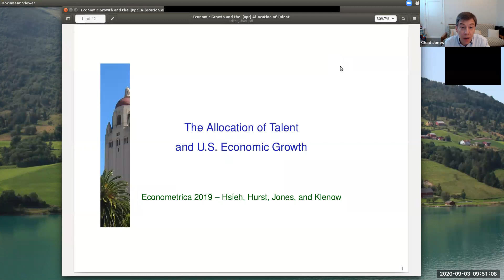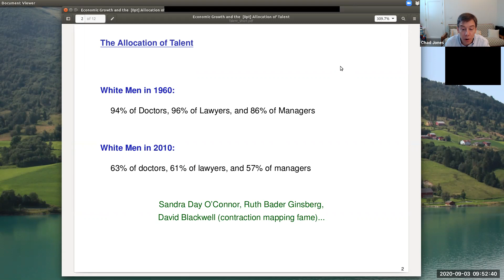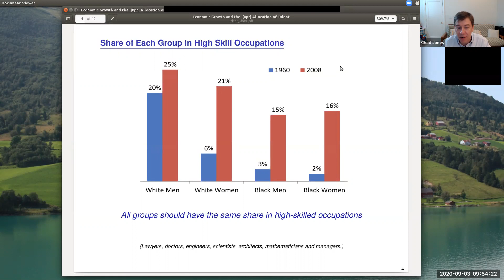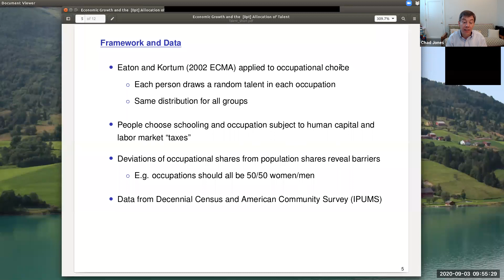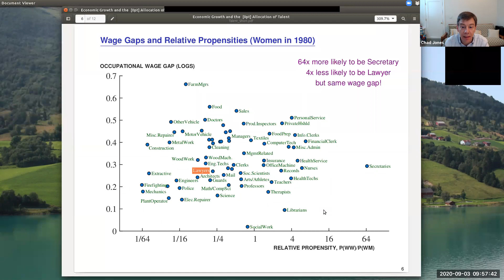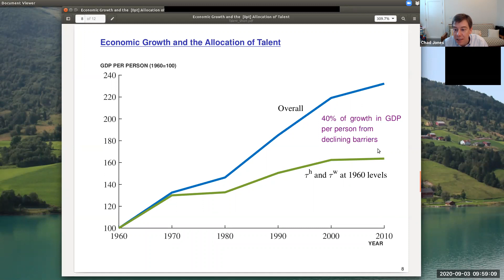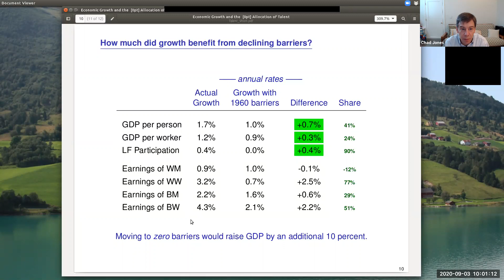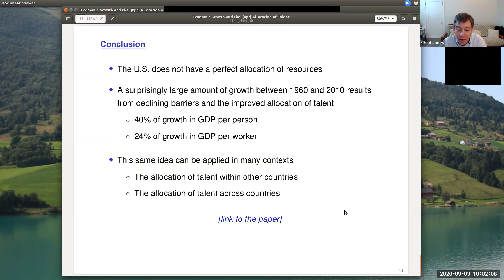The Allocation of Talent and U.S. Economic Growth (Short, non-technical overview)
A 10-minute overview of Hsieh, Hurst, Jones, and Klenow, "The Allocation of Talent and U.S. Economic Growth" Econometrica, 2019. I neglected to highlight how the model explains the zero correlation between wage gaps and relative propensities -- i.e. the fact that women were 250+ times more likely to be secretaries than lawyers in 1980 and yet the wage gap was similar for both occupations.  The key is *selection*. See slides 6 and 7 in the updated slides